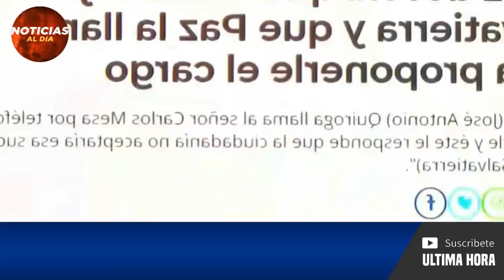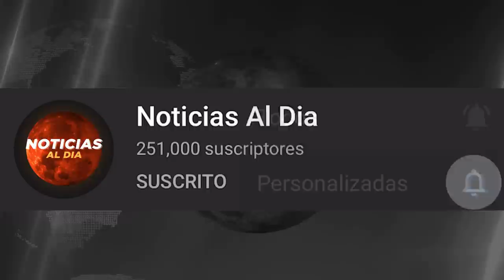BOLIVIA HOY NOTICIAS 04 DE AGOSTO 2021, PRONTA SALIDA DE JEANINE AÑEZ? ULTIMA HORA GAS INVIERTE HOY